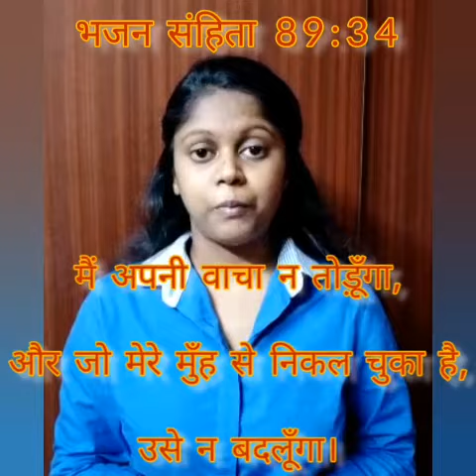Namaste Ji ll Episode 376|| Hindi Daily Devotion|| Selvakani